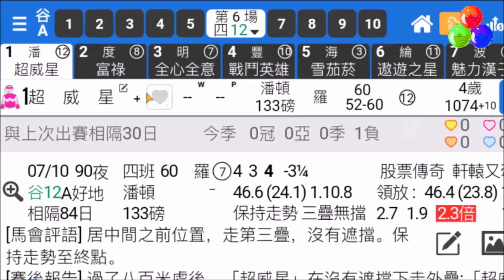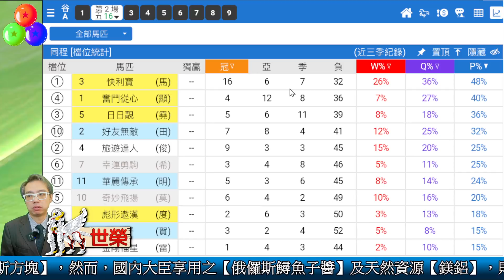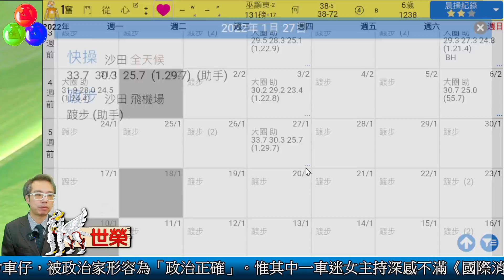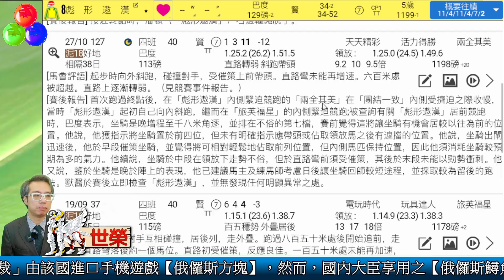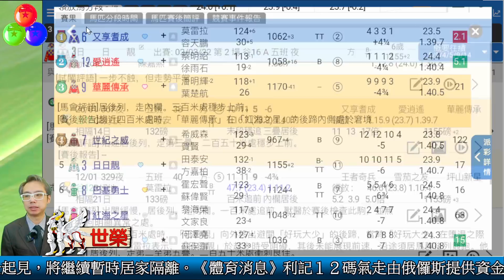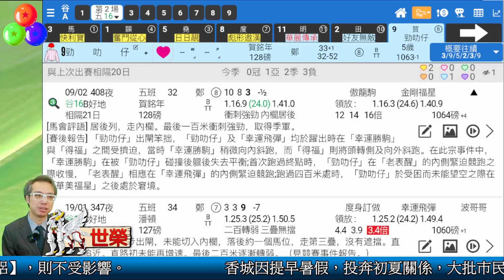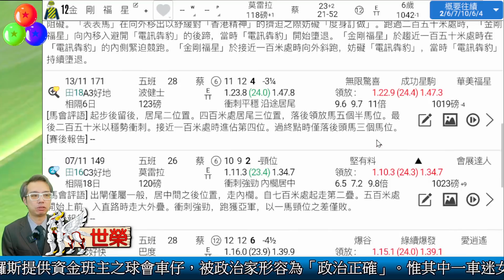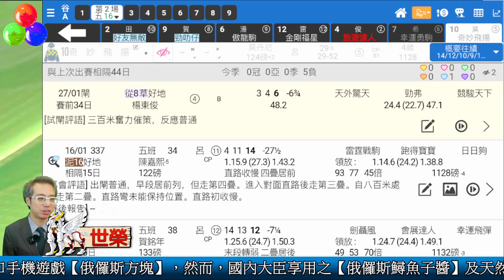🔔節目08🏇 世榮 賽馬│【馬迷早晨】(二)22.03.01│ ●二場早餐推介●HKJC 賽馬貼士